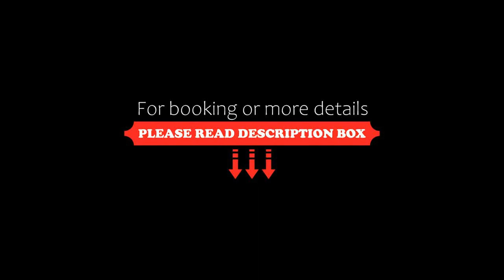Landhotel Kahrmühle, Pressath, Germany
About Property:
Situated in Pressath and with Oberfrankenhalle Bayreuth reachable within 41 km, Landhotel Kahrmühle features a garden, allergy-free rooms, free WiFi throughout the property and a terrace. The property is located 42 km from Bayreuth New Palace, 40 km from Luisenburg Festspiele and 40 km from University Bayreuth. The property is non-smoking and is set 42 km from Bayreuth Central Station.

At the hotel, all rooms come with a wardrobe and a flat-scr...
Property Type: Hotel
Address: Kahrmühle1, 92690 Pressath, Germany
Searching For
1. Landhotel Kahrmühle - Pressath - Germany
2. Landhotel Kahrmühle - Pressath - Germany Address
3. Landhotel Kahrmühle - Pressath - Germany Rooms
4. Landhotel Kahrmühle - Pressath - Germany Amenities
5. Landhotel Kahrmühle - Pressath - Germany Offers and Deals
Audio Credit:
Track Title: Reasons To Hope
Artist: Reed Mathis